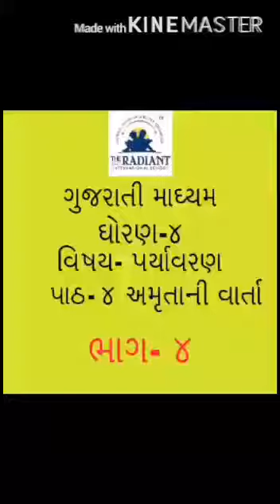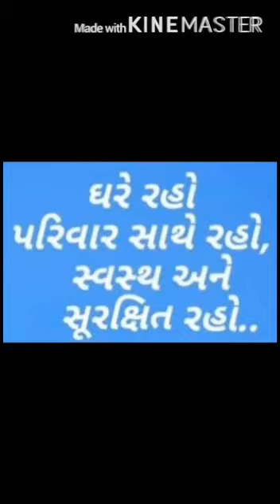GUJ MED STD 4 EVS CH 4 AMRUTA NI VARTA PART 4